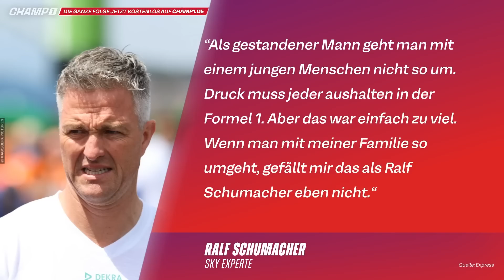Ralf Schumacher mit Kritik an Steiners Verhalten: „Wenn mein Bruder vor Ort gewesen wäre...“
Kanalmitglied werden und exklusive Vorteile erhalten:
Das ganze "Motorsport Arena" - Magazin (XX Minuten) vom 21. März 2023, gibt es in voller Länge

Ralf Schumacher, der Onkel von Mick Schumacher hat sich in einem Interview mit dem "Express" auch über die gescheiterte Ehe zwischen seinem Neffen und dem US-Team geäußert und erneut Kritik an Haas-Teamchef Günther Steiner geübt. Dabei ist er sich jedoch sicher: „Wenn mein Bruder vor Ort gewesen wäre, hätte sich Günther Steiner oft anders verhalten.“